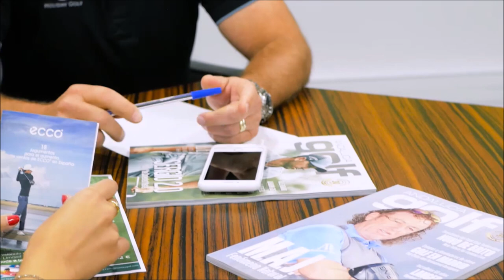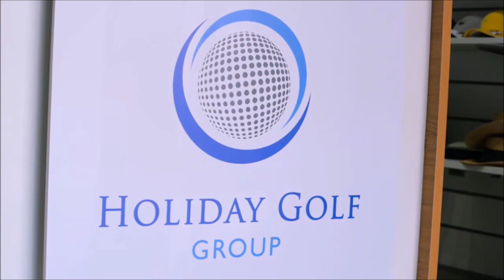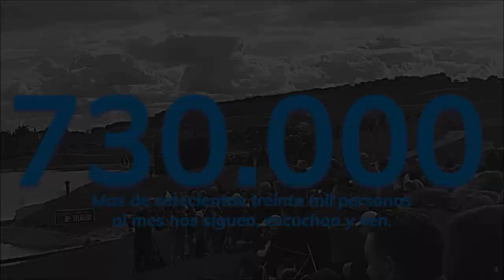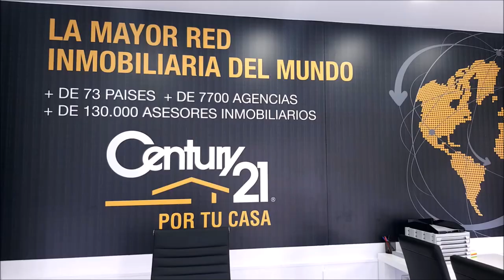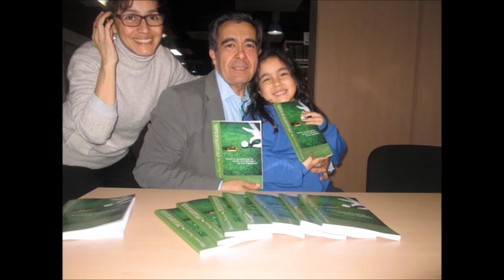120 TOMANDO EL APERITIVO ESPECIAL CON SANDRA SILVA Y KEY ECHAVARRIA